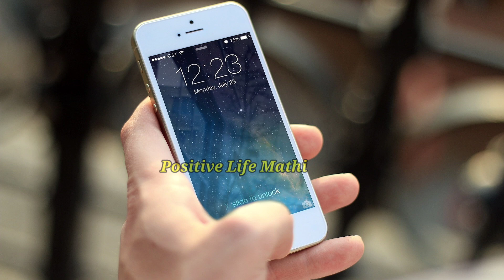விரும்பிய நபரை உடனே ஈர்க்க | Manifest Specific Person in Tamil | Attract your love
This video about Law Of Attraction in Tamil
How to attract your lovable person within short time.

Media.
-Mathi